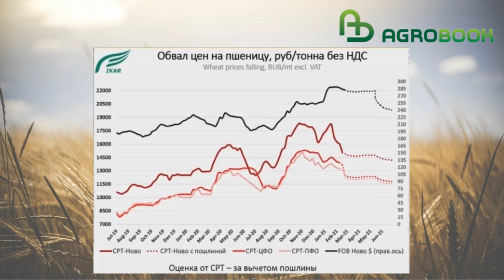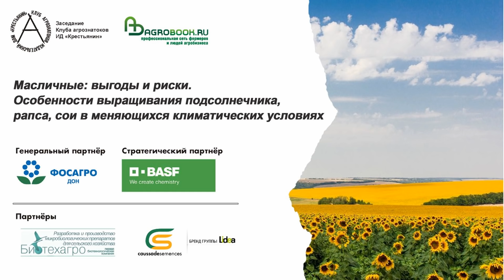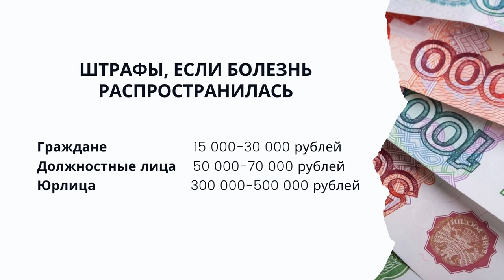ИКАР: "Плавающая пошлина на зерно - это русская рулетка". TOP Agrobook: обзор аграрных новостей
В сегодняшнем выпуске поговорим о деньгах: снижение цен на зерно, подорожание продуктов и новые штрафы для животноводов. Сельские жители рискуют остаться без своих земельных паёв. TOP Agrobook: обзор аграрных новостей. Коротко и полезно.
Таймлайн
00:19 На юге России выпал снег
02:30 Мировые цены на зерно буду высокими
04:54 Наши мероприятия на "Интерагромаш": круглые столы «Масличные: выгоды и риски. Особенности выращивания подсолнечника, рапса, сои в меняющихся климатических условиях» и «Точный гектар - эффективный гектар. Опыт внедрения элементов точного земледелия в хозяйствах юга России»
 06:18 Бесхозяйную землю отдадут государству
07:42 Штрафы за нарушения в области ветеринарии увеличатся
08:49 Рост цен на продовольствие прочно вошёл в повестку дня
10:25 В Удмуртии пройдёт тракторный биатлон
Маржа – у растениевода. Была... ИКАР предрёк тревожный для аграриев и трейдеров сезон
Круглый стол «Масличные: выгоды и риски. Особенности выращивания подсолнечника, рапса, сои в меняющихся климатических условиях»
Круглый стол «Точный гектар - эффективный гектар. Опыт внедрения элементов точного земледелия в хозяйствах юга России»
***Партнёры***
ГК «Агролига России» - средства защиты растений, удобрения. Семена полевых культур
ООО НСФ "Гибриды Дона" - производство и реализация семян сельскохозяйственных культур – подсолнечника, озимой пшеницы, ячменя, трав, на землях находящихся в собственности фирмы, а также по договорам подряда с передовыми хозяйствами районов Ростовской области. Подробнее